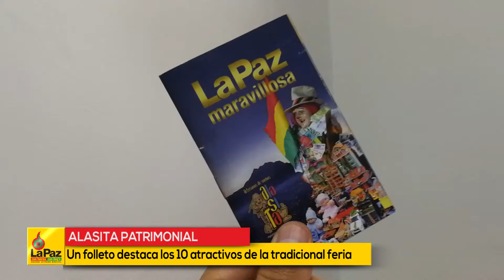LAS COSAS CLARAS 29 DE ENERO